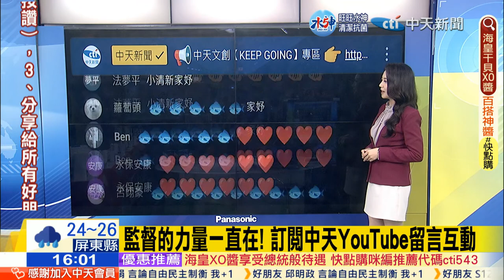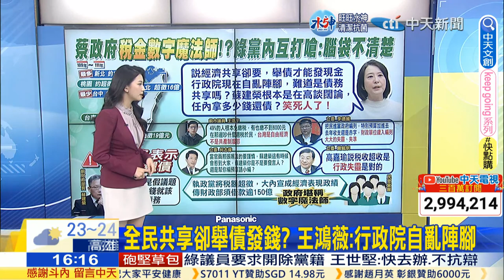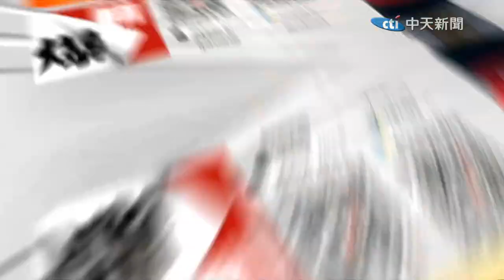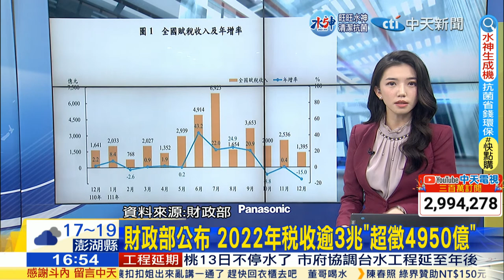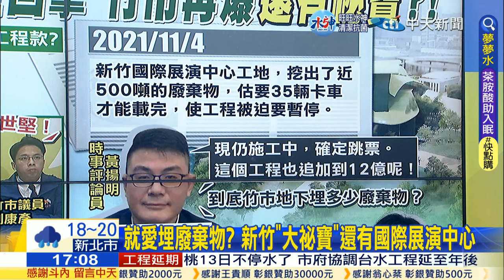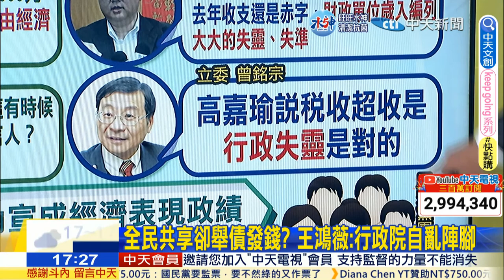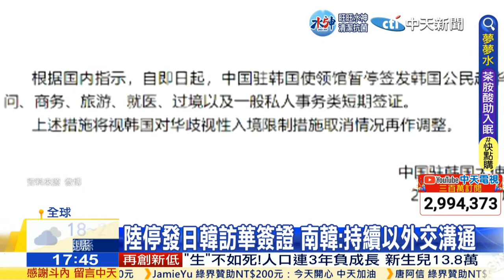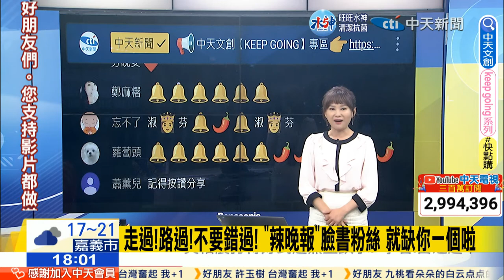【李家妤 簡至豪報新聞】遭點名開除!王世堅:我不抗辯 "收拾辦公室"蘇揆將卸任？揪新竹祕寶+1"預算也12億" 前年報導曝"這地藏廢棄物" 20230110